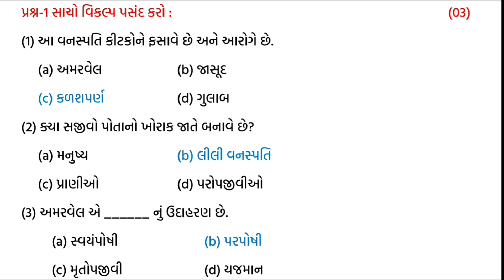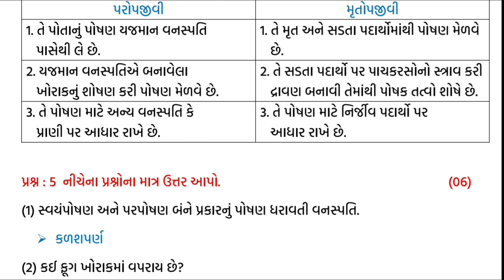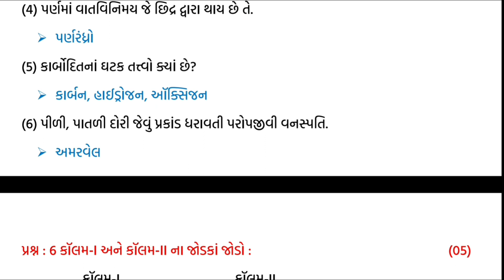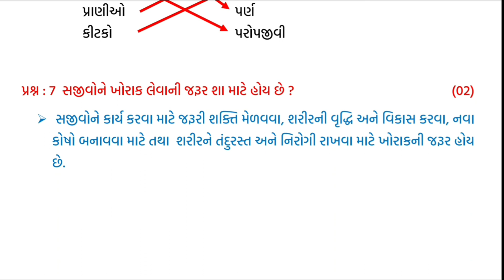dhoran 7 vigyan ekam kasoti | dhoran 7 vishay vigyan ekam kasoti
Ekam Kasoti | std 7 Science Samayik mulyankan kasoti Solution july 2022 | dhoran 7 ekam kasoti | dhoran 7 vigyan

dhoran sat ekam kasoti
ekam kasoti paper dhoran 7
ekam kasoti paper vigyan
ekam kasoti paper science
ekam kasoti paper solution std 7 Science
ekam kasoti paper solution std 7 vigyan
ekam kasoti paper solution dhoran 7 vigyan
Samayik mulyanakan kasoti July
Samayik mulyanakan kasoti July 2022
Samayik mulyankan kasoti std 7 science
Samayik mulyankan kasoti std 7 science 2022
Samayik mulyankan kasoti dhoran 7 science
Samayik mulyankan kasoti dhoran 7 vigyan
Std 7 samayik mulyanakan kasoti vigyan
Dhoran 7 samayik mulyanakan kasoti science